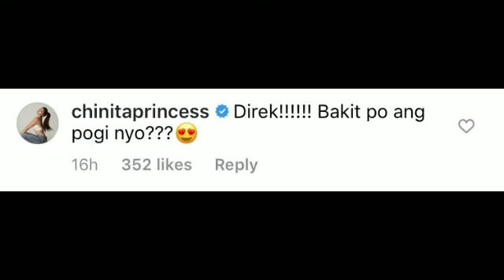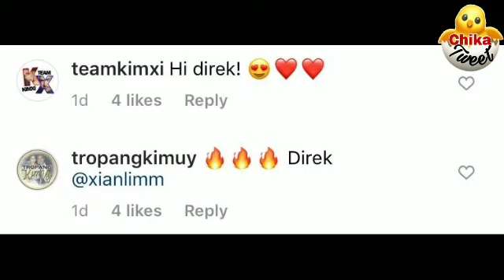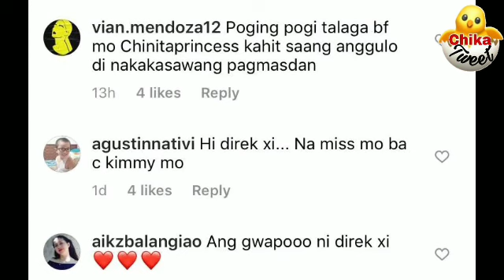XIAN LIM SOBRANG MISS NA MISS NA ANG NOBYANG SI KIM CHIU